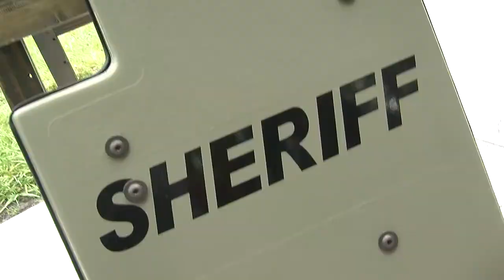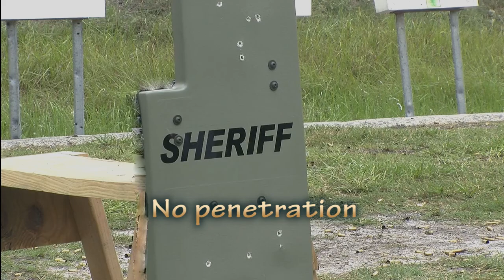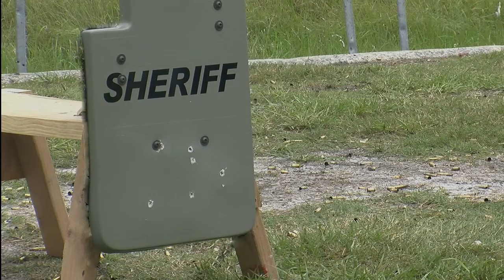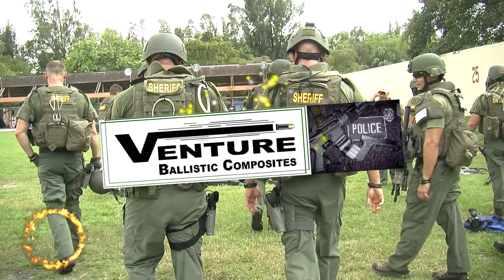Broward SWAT Live Fire Demo